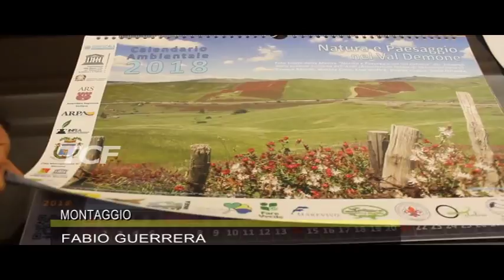SETTIMA EDIZIONE DEL CALENDARIO AMBIENTALE